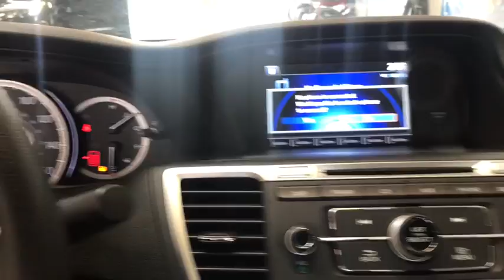2014 Honda Accord Amherst, Buffalo, Tonawanda, Cheektowaga, Niagara Falls, NY P2000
U 2014 Honda Accord
Zeigler Honda: Servicing Amherst, New York near Buffalo, Tonawanda, Cheektowaga, and Niagara Falls, NY.
2014 Honda Accord  - Stock#: P2000 - VIN#: 1HGCR2F74EA141465

Zeigler Honda
2277 Niagara Falls Blvd

CARFAX One-Owner! Clean CARFAX!brbr2014 Honda Accord EX, Crystal Black Pearl, FWD, CVT Transmission, a 2.4L I4 DOHC i-VTEC 16V EnginebrbrBack-Up Camera, Power Tilt/Sliding Sunroof, Heated Door Mirrors, Bluetooth Connection, Power Driver Seat, Radio: AM/FM/CD/MP3, 17 Alloy Wheels, Security System, Traction Control, Turn Signal Indicator Mirrors, Cruise Control.brbr**Recent Arrival! 36/27 Highway/City MPG**brbrAwards:br*ALG Residual Value Awardsbr*2014 IIHS Top Safety Pick+br*2014 KBB.com 10 Most Comfortable Cars Under $30,000br*2014 KBB.com Best Resale Value Awardsbr*2014 KBB.com 5-Year Cost to Own Awardsbr*2014 KBB.com 12 Best Family Carsbr*2014 KBB.com Brand Image Awardsbr2016 Kelley Blue Book Brand Image Awards are based on the Brand Watch(tm) study from Kelley Blue Book Market Intelligence.brbrWe have a strong and committed sales staff with many years of experience satisfying our customers needs. Feel free to browse our inventory online, request more information about vehicles and set up a test drive or inquire about financing!brbrIf you don't see what you are looking for just give us a call at . The team over here at Zeigler Honda will help you find your next vehicle and make sure that when you pull out of our driveway you have a smile on your face! Our number one goal is to make sure that coming here was your best automotive experience.